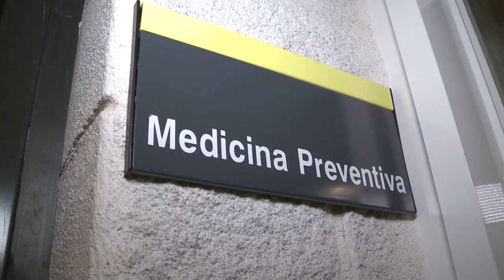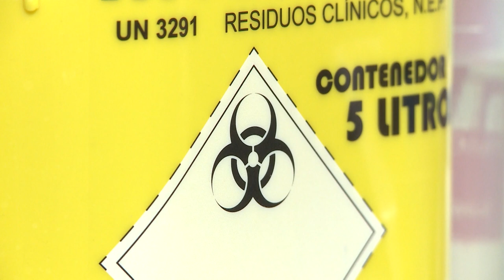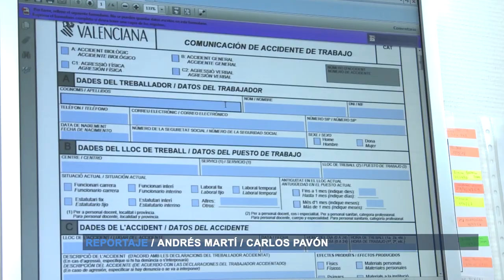Procedimiento de accidentes laborales en Hospitales | Cecova TV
Las enfermeras del Servei de Medicina Preventiva del Hospital de La Plana de Vila-real muestran cómo es el trabajo que llevan a cabo y el procedimiento a seguir por todo aquel sanitario, trabajador del Hospital, cuando sufren un accidente en su puesto que puede acarrear graves consecuencias.